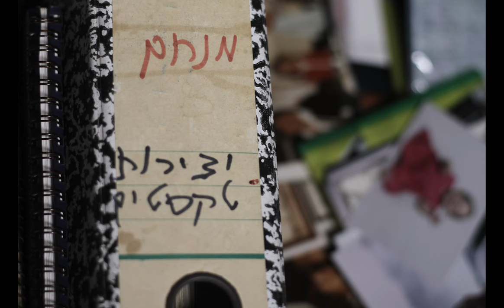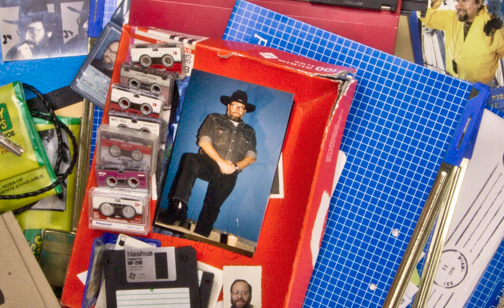יצחק קלפטר בהקלטה נדירה של סקיצה לשיר הנושא לסרט אחד באפריל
מנחם זילברמן ויצחק קלפטר היו חברים טובים וקולגות ונפגשו בפרוייקטים והופעות משותפות רבות לאורך השנים. בשנות השמונים כשמנחם כתב וביים את הסרט ״אחד באפריל״, יצחק קלפטר לקח על עצמו את עבודת ההלחנה ועשה אותה בצורה מבריקה, כיאה לקלפטר. את המילים כתב מנחם זילברמן ובביצוע שנשמע בסרט שרה ציפי שביט.
מצאנו בארכיון הקלטה של סקיצה בקולו של יצחק קלפטר בכבודו ובעצמו.
תהנו מהמציאה הנדירה הזו!

צילומים: רונן קרוק
חגית מור

ארכיון מנחם זילברמן פועל במרץ לשמר ולחלוק את אוצרותיו כדי שכולנו נמשיך להנות מיצירתו של אחד הקומיקאים הגדולים ביותר שהיו לנו. אתם מוזמינם לבקר אותנו, לתרום לנו, לעקוב ולחלוק חוויות פה, בפייסבוק או באתר